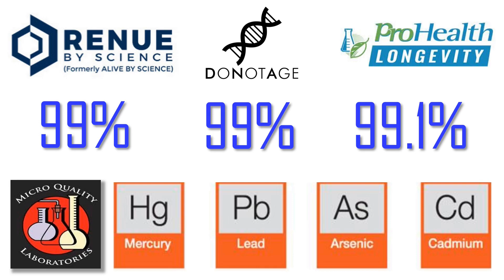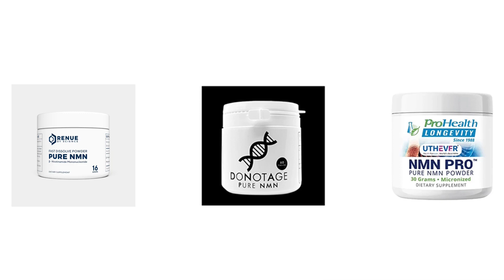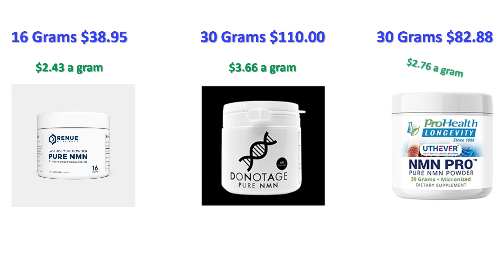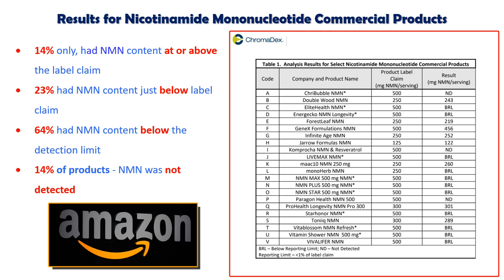BEST NMN Brand – Supplement for 2022?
What is the Best NMN Brand or NMN supplier in 2022?

My Current Anti-Aging Protocol:
• 1.5 grams of NMN
• 1.5 grams of Trans-resveratrol
• 1.5 grams of Berberine
• 2 grams of TM
• 5,000 IU (International Units) of vitamin D3
• 120 mcg (micrograms) of vitamin K2 (Mk 7)
• 250mg Magnesium (L-Threonate)
• 200mg high molecular weight hyaluronic acid
• 2,400mg of Fisetin a day, but only on the 1st, 2nd and 3rd of each month
• 2,400mg of Quercetin a day, but only on the 1st, 2nd and 3rd of each month

Discovered by David Sinclair PhD, NMN or Nicotinamide Mononucleotide is the pre-cursor to NAD+ (Nicotinamide Adenine Dinucleotide), NAD is found in nearly all our living cells. NAD is essential for sustaining life.  Dr. David Sinclair (a professor at Harvard Medical School) once said if we suddenly didn’t have NAD we would be dead within eight seconds.’ Unfortunately, as we age our NAD levels drastically decline, clinical studies have shown that by age of 50 a typical person could have half the NAD+ they did in their youth and by the age of 80 our NAD+ (Nicotinamide Adenine Dinucleotide) levels drop to around 1% to 10% of those enjoyed in our youth. NAD is biologically unstable, which makes it unsuitable for oral supplementation. Fortunately, it is easy to restore our cellular NAD levels using NMN (Nicotinamide Mononucleotide) or NR (Nicotinamide Riboside), which convert to NAD when it is in the cell. These NAD boosting supplements can be purchased from reputable companies such as Do Not Age, Renue by Science and Pro-health Longevity, however there are many unscrupulous companies selling fake NMN, so buyer beware. Dr. David Sinclair confirms that a fascinating aspect of NAD+ is its dual role in protecting against factors that age us. This includes mitigating chemical stress, inflammation, DNA damage and failing mitochondria; all conditions associated with aging. In other words, while a decline in NAD+ levels may negatively influence lifespan and Healthspan (health-span), so restoring NAD+ is increasingly being viewed as a scientific way to promote longevity and a way to combat the diseases of aging too. A rigorous scientific review of NAD+ reveals that its longevity benefits arise from eight different, but interrelated, functions. In 2013 a scientific study; 2-year old mice were tested for muscle wastage, insulin resistance and inflammation, all are, on humans used as indicators of the aging process, they were then given NMN (Nicotinamide Mononucleotide) for 1 week. In all cases, after only 1 week the 2-year old mice were reflecting the expected findings of 6-month old mice in the areas of muscle wastage, insulin resistance and inflammation. In human terms that would be comparable to a 75-year old having the results you would expect from a 25-year old. In a later methodical study, in 2018, again on mice, Dr. David Sinclair’s team at the Harvard Medical School found that the aging of blood vessels had been reversed.  The science showed that mice that were given NMN (Nicotinamide Mononucleotide) had restored blood vessel growth and had increased muscle endurance by up to 80%. Supplementation with NMN (Nicotinamide Mononucleotide) and NR (Nicotinamide Riboside) has been shown to slow cellular aging in mice and improve many metabolic defects common to degenerative processes, including muscle wastage, insulin resistance and inflammation. Nicotinamide mononucleotide ("NMN", "NAMN", and "β-NMN") is a nucleotide derived from ribose and nicotinamide.